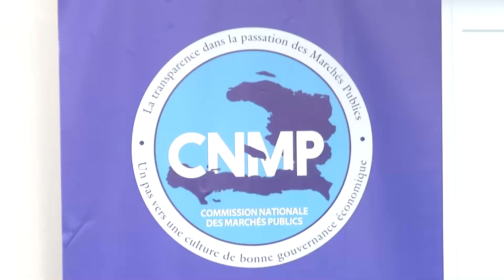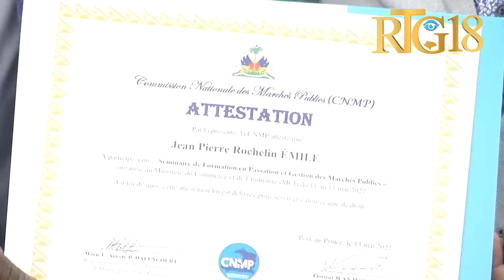Komisyon Nasyonal Mache Piblik klotire yon fòmasyon 3 jou yo tap òganize sou pasasyon mache piblik.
La Commission Nationale des Marchés Publics a cloturé, ce vendredi 13 Mai, trois (3) journées de formation sur la passation des marchés publics.